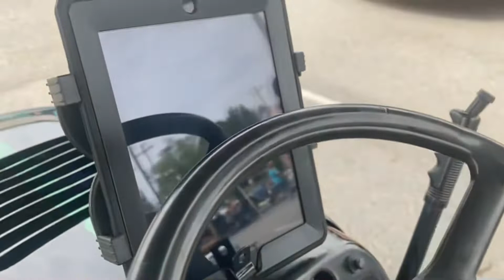First in the world lawn mower with iPad controlled sound system!!!